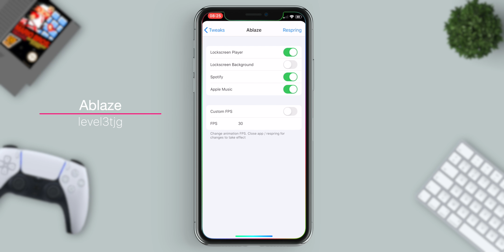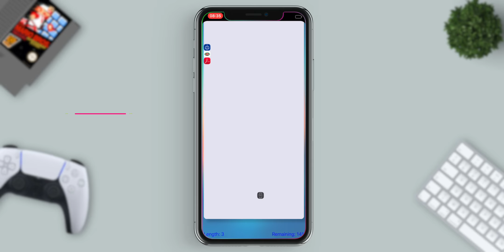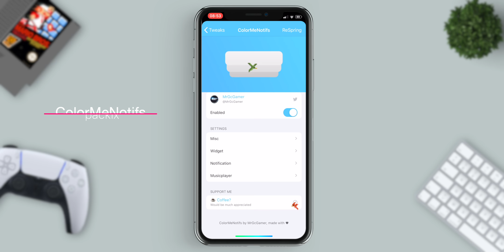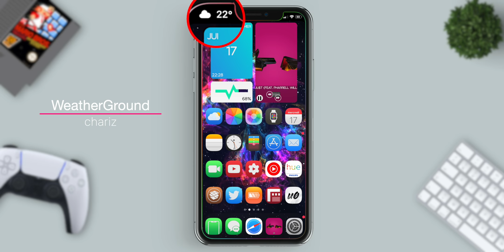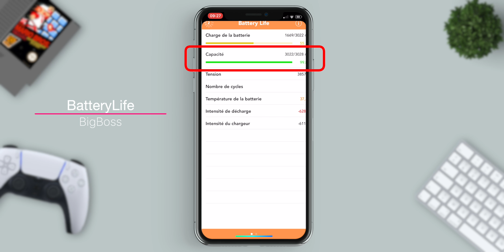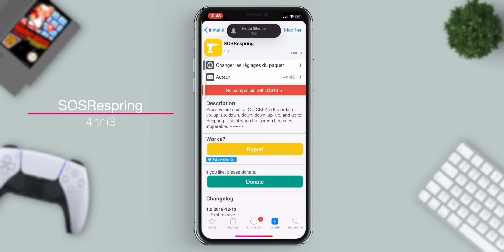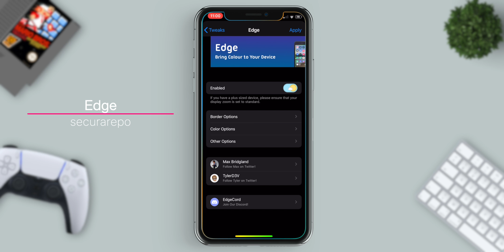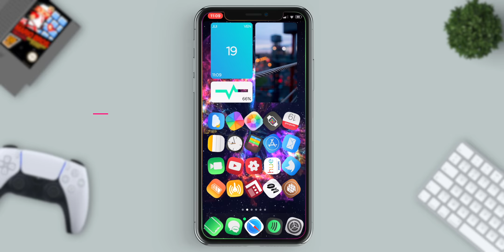TOP 50 des Tweaks Cydia GRATUIT sur iOS 13.5 Jailbreak !!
3ème vidéo consacrée aux tweaks Cydia totalement gratuit compatible au Jailbreak iOS 13.5.
Comme toujours, Tout ces tweaks ont été tésté sur un iPhone 11 pro sous iOS 13.5.
Le Jailbreak se fait grâce à l'appli Unc0ver 5.2 (Uncover) ou Checkra1n.

✌🏻Peace !

⏱ TIMELINE

0:00 Introduction
1:10 Xen HTLM •
1:44 Ablaze •
2:02 BackgroundArt •
2:32 SpotlightDelete •
3:03 CustomSounds13 •
3:17 JailbreakRespringLogos •
3:53 iSnake •
4:12 Mobile Meadow •
4:26 UnlockVol13 •
4:36 Konban •
4:59 RecordAnywhere •
5:18 waqt •
5:33 Cuboid •
6:03 Blanca •
6:27 ColorMeNotifs •
6:48 NowPlayingIcon •
6:55 LockDroid •
7:19 DownloadBar13 •
7:32 LightsOut •
7:47 WeatherGround •
8:02 ChromaHomeBarX • BigBoss
8:22 GoodWifi •
8:37 Turkey •
8:47 DayNightSwitch • BigBoss
9:00 Togglow •
9:11 CCCalc •
9:27 Rainbow CC Switches •
9:48 BatteryLife • BigBoss
10:25 Settings Widgets •
10:43 DockX •
11:01 NoNotch •
11:09 3DBadgeClear •
11:23 LiveSafari •
11:33 Frame •
11:47 Liberty Lite •
12:06 BubbleLineRemover •
12:25 Relocate •
12:54 SOSRespring •
13:27 Aporeo • BigBoss
13:50 Amandus •
14:00 Neon Light (Xen) •
14:32 dotto+ •
14:50 Module3 (Xen) •
15:32 Edge •
15:44 Noire •
15:56 AppStore++ •
16:25 SpotifyBlue •
16:39 ClearRecentCalls • BigBoss
16:51 Wifi Passwords • BigBoss
17:03 Rotaty • BigBoss
17:17 Conclusion

Thème utilisé: AsteriOS • BigBoss

Mes dernière vidéos !

JAILBREAK Sur Tout Les iPhone sous iOS 13.5 Avec Unc0ver 5.0.1 sur Windows et MAC ! [TUTO]
iPhone 12: du NOUVEAU sur son écran 120Hz, la 5G, sa mémoire, ses prix ... et leurs NOMS !!